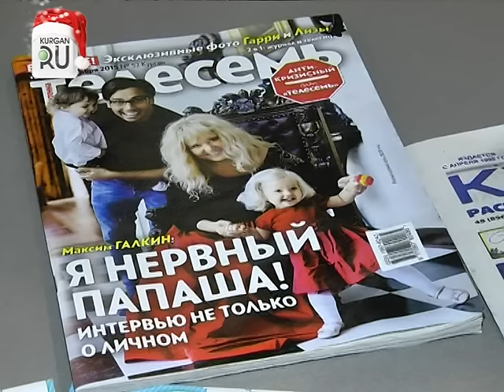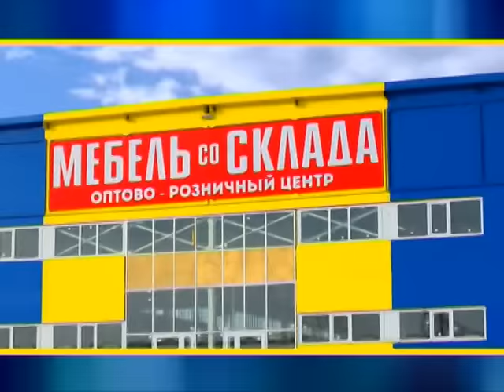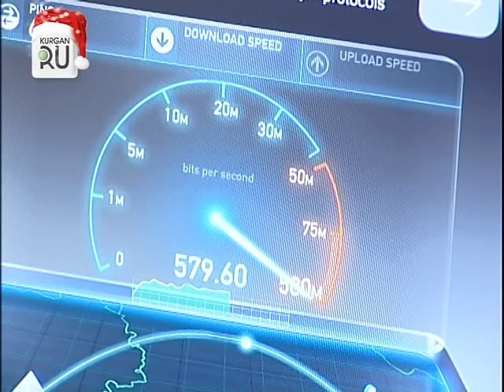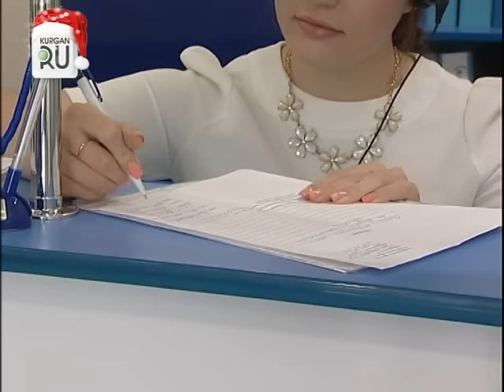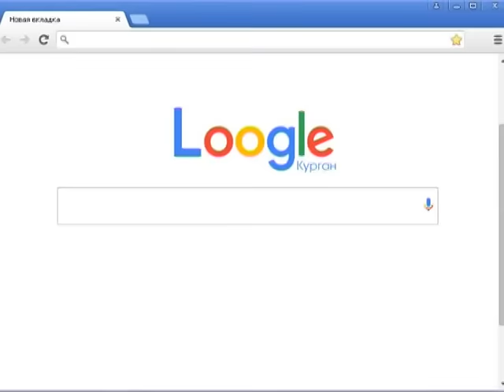Второй выпуск новогодней программы «Мандарин». В гостях Валерия Мирская